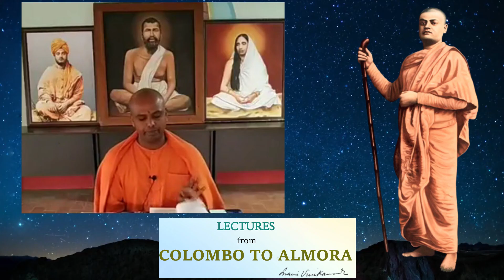LECTURES FROM COLOMBO TO ALMORA || Swami Shantivratananda || Lecture in Kannada || Part 3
Lecture Series in Kannada on "LECTURES FROM COLOMBO TO ALMORA" by Swami Shantivratananda.

About:
Lectures from Colombo to Almora (1897) is a book of Swami Vivekananda based on his various lectures. After visiting the West, Vivekananda reached Colombo. He reached Calcutta via Madras on 20 January 1897. Then Vivekananda travelled extensively and visited many Indian states. On 19 June (1897) he reached Almora. The lectures delivered by him in this period were compiled into the book Lectures from Colombo to Almora. The book contains reports of his 17 lectures.

YouTube.com/VivekanandaYuvakaSanghaMysuru.

Produced by Vivekananda Yuvaka Sangha, Mysuru.

For further details on Vivekananda Yuvaka Sangha, Please follow the below links,

** Facebook: Vivekananda Yuvaka Sangha, Mysuru

Jai Ramakrishna Jai Maa Jai Swamiji